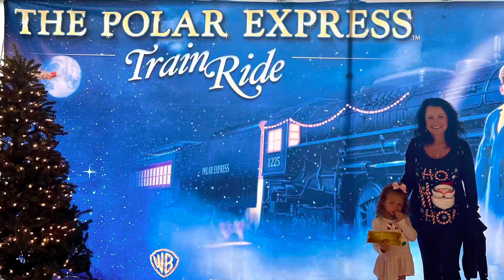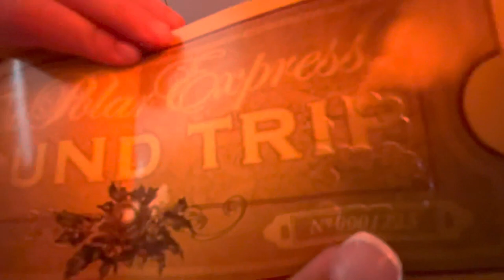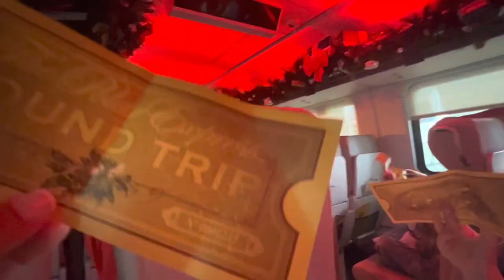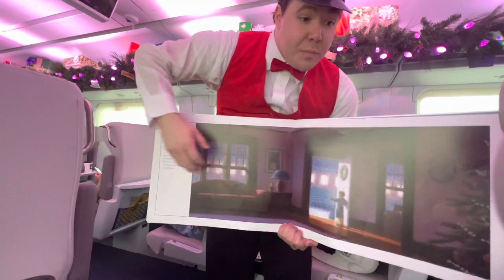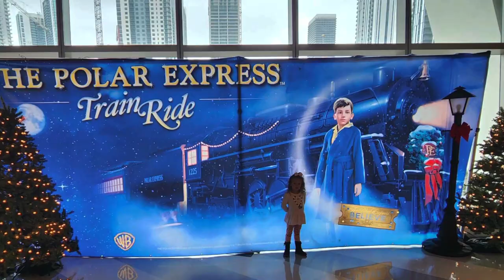The Polar Express Train Ride | Brightline Miami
Experience some Christmas Magic on the Polar Express Train Ride out of Miami, FL. This is a wonderful Christmas activity for families. Hear the story of the Polar Express, enjoy classic Christmas music, hot chocolate , cookies , Santa and more!